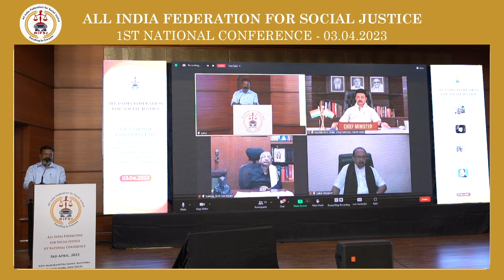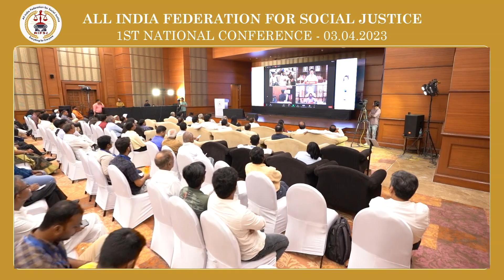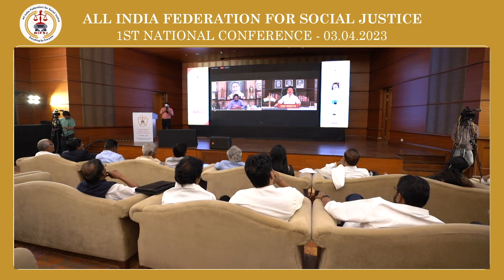Hon'ble Thiru Thol Thirumavalavanll Viduthalai Chiruthaigal Katchi Speech ||1st NC of AIFSJ || Delhi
The All India Federation for Social Justice was established by Hon'ble Thiru M.K. Stalin with the aim of bringing together like minded leaders, political parties, activists, organisations and individuals on a common platform to fight for the cause of social justice with the motto "everything for everyone". The federation hosted its first national conference at Delhi and brought together leaders from 19 political parties both national and from 13 States to set the agenda to take forward the cause of social justice.